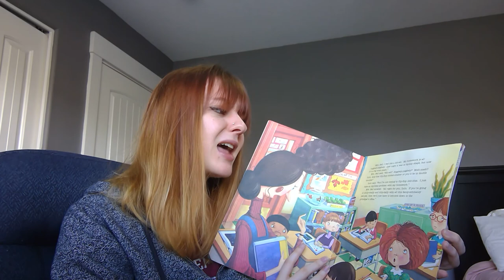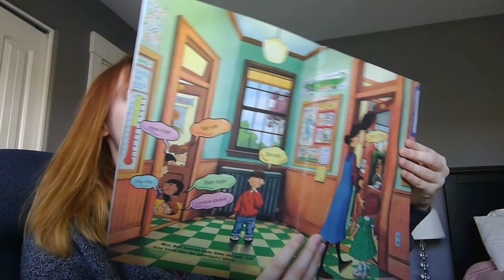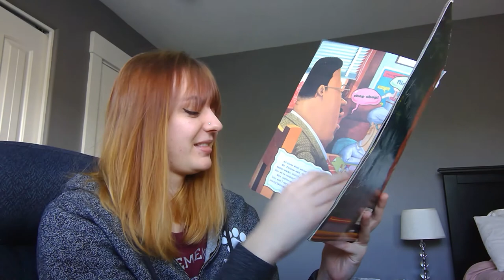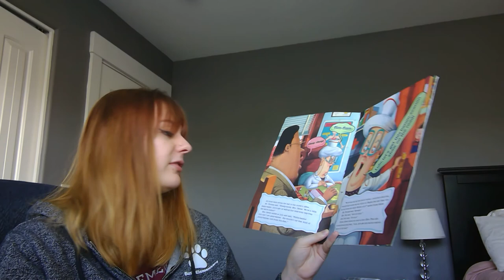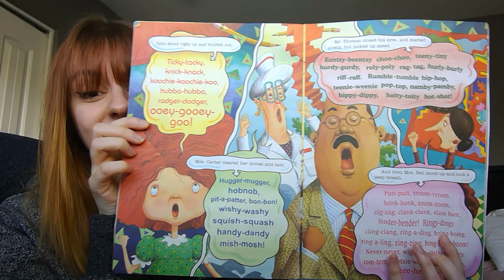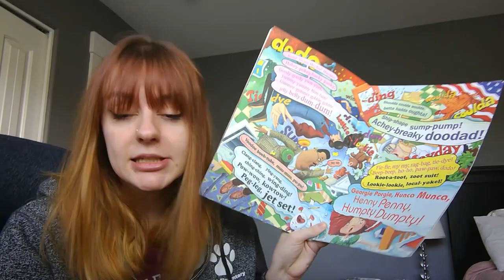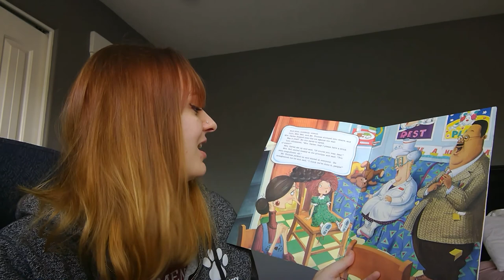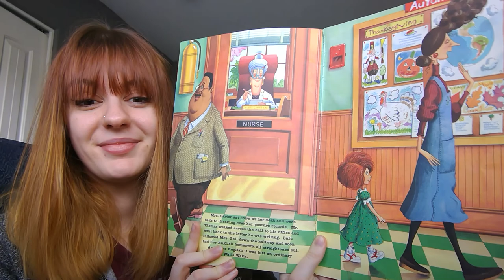Miss Bond reads Double Trouble in Walla Walla by Andrew Clements